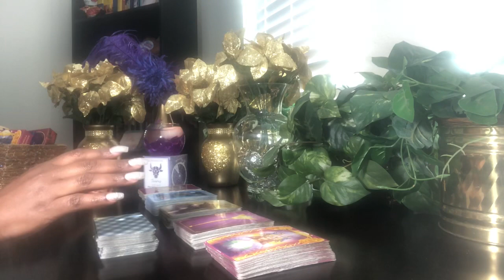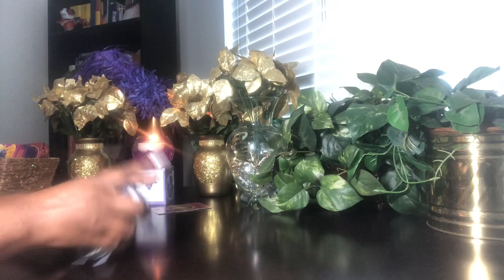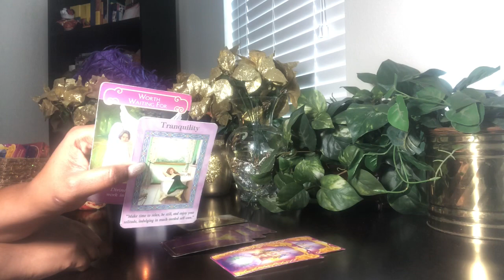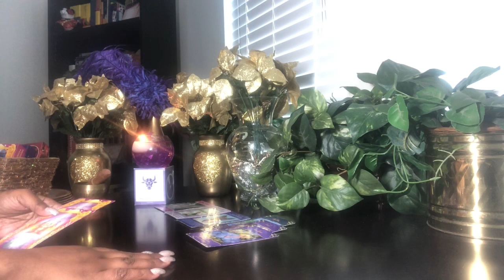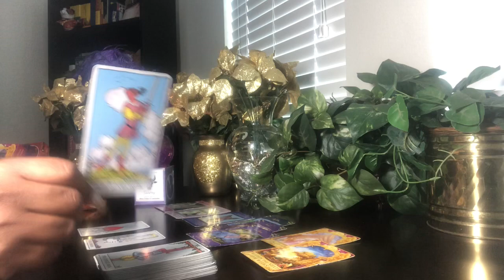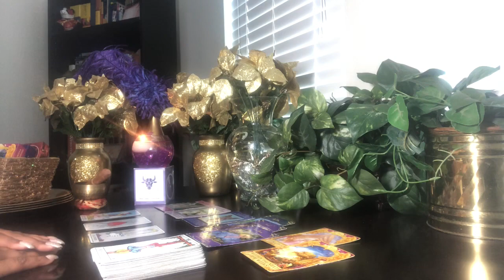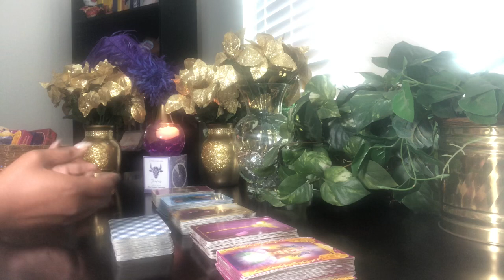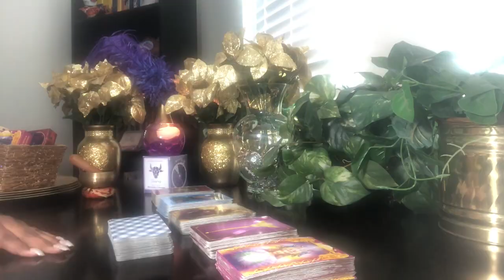Libra You Are Making Big Moves! - New Moon Reading - March 24, 2020